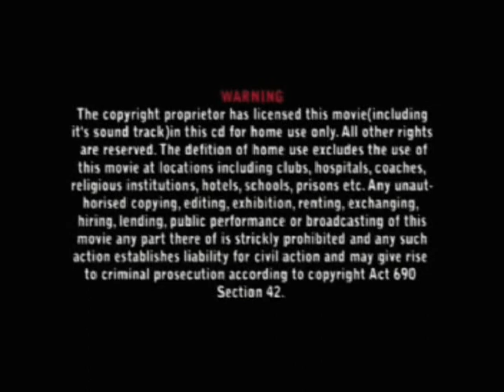Ase Yedo Wo